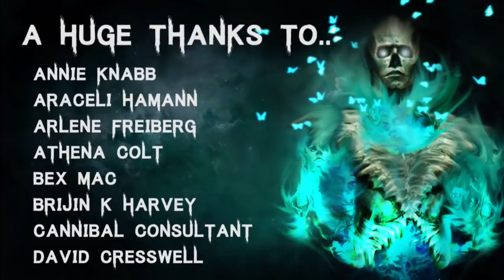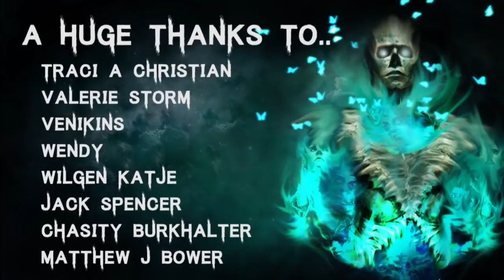Scary Stories In The Snow | Ultimate Compilation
🎧 Listen to The Audiobook I narrated! - goo.gl/6skCEW

All Stories are read with full permission from the authors and links can be found in previous videos.

Secret Message Section: Pandora and I still both have colds, and she did her end of term dance and was the only one who danced through it!